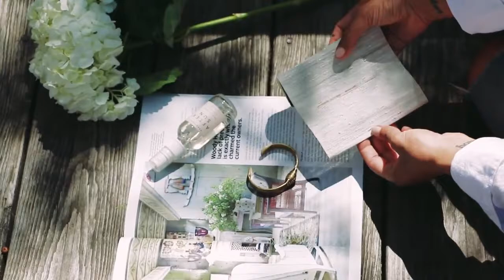Introducing the Veronica Valencia Collection Exclusively at Select Blinds Canada